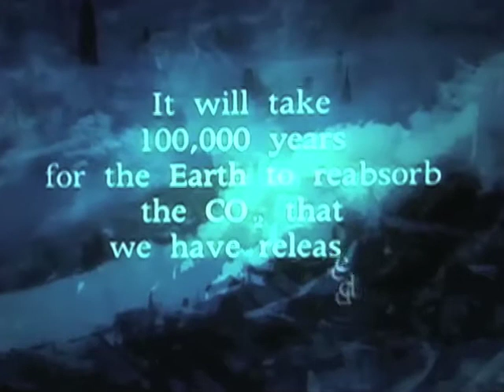David Gonzalez Sampler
A 5 minute sampler from several of David Gonzalez' shows.